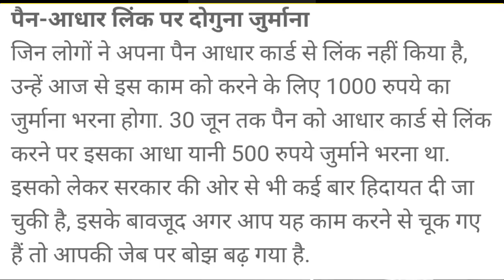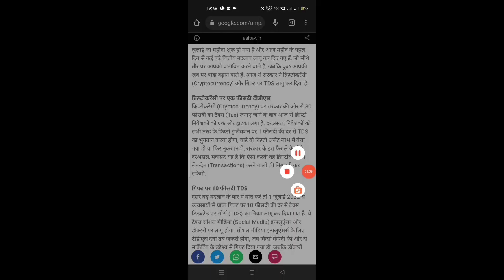5 changes done by Indian government|1 July 2022 से लागू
भारत सरकार ने कि बड़े बदलावों की आम इंसान की रोजमर्रा जिंदगी में बहुत बड़ा प्रभाव देखने के लिए मिल सकता है। यह सारी की सारी नियम एक जुलाई 2022 से लागू हो चुका है Zero Trading Option & Instead